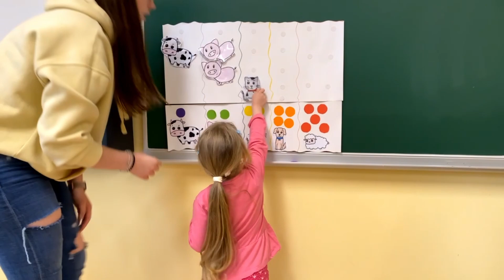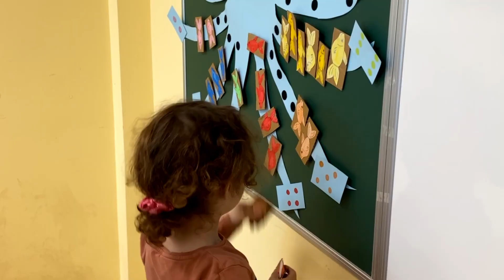Matematične delavnice za otroke (2022/23)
Dijaki 3. letnika predšolske vzgoje so v sklopu modula matematika za otroke  pripravili matematične delavnice za otroke iz Vrtca Ormož (maj 2023).